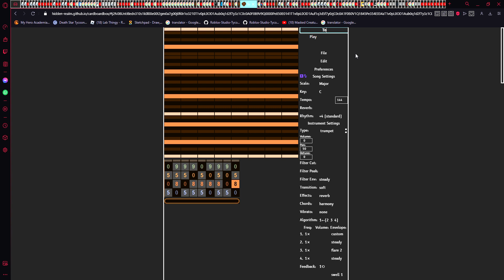New guy in town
A new guy!